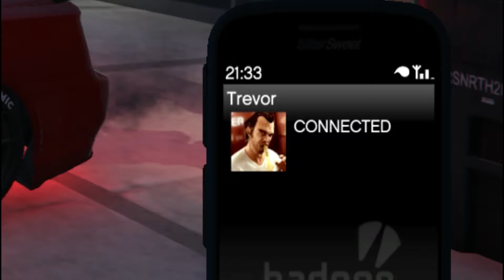GTA 5 : Franklin ka Bhootiya House || Galti Se Liya Chudail Se Panga With Techno Gamerz (Gone Wrong)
In this video frankline and trevor ne kiya bhoot ka saamna and last me trevor k sath hua funny scene watch till last.

My Pc Specification's :

RAM : ( 3000 MHz )
WIFI DONGLE
KEYBOARD & MOUSE

TAGS [ Ignore ]
gta v
gta online
techno gamerz
bb gaming
hindustani gamer
chapati gamer
gold cars
frostbite gaming